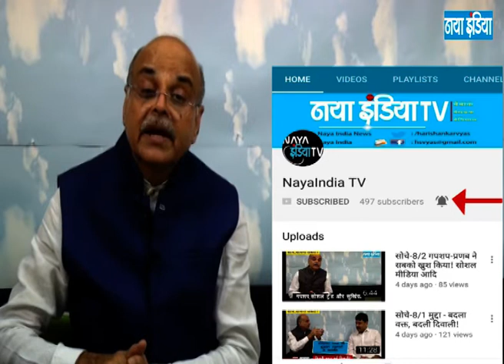सोचे 202 गपशप :मंडल रिपोर्ट बनाम ओबीसी आयोग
गपशप में जाने - राफेल पर नहीं बन सका फोकस,भाजपा अब सामाजिक न्याय की पार्टी,मंडल रिपोर्ट बनाम ओबीसी आयोग

तो खुलासा है - राजनीति का जातिवादी काल